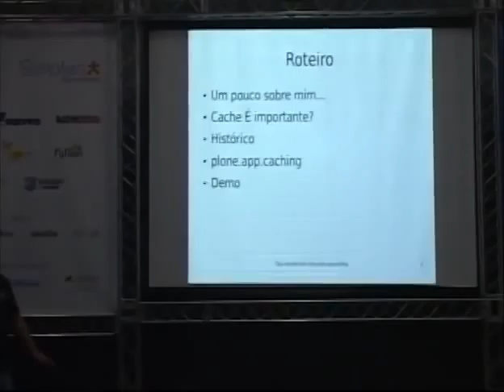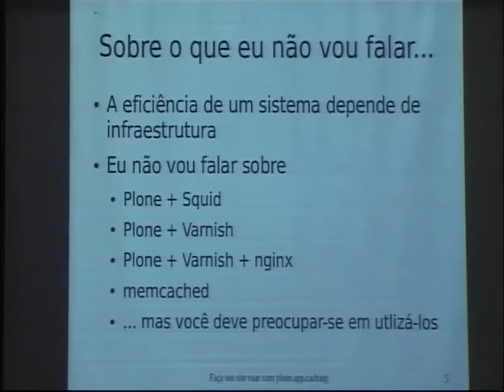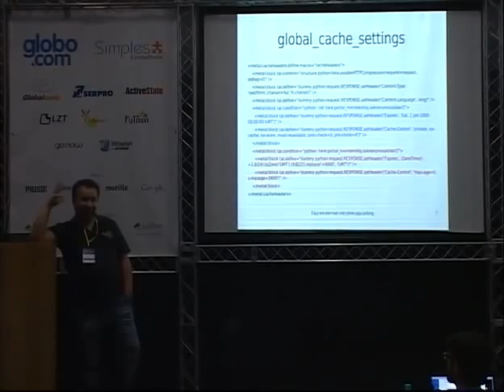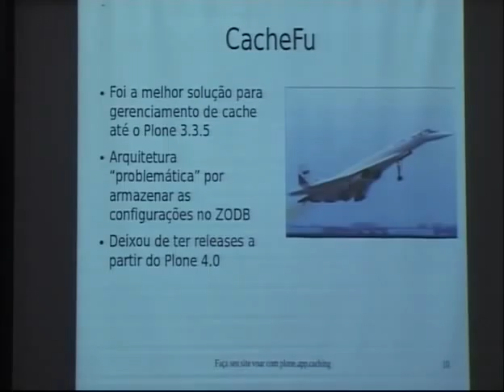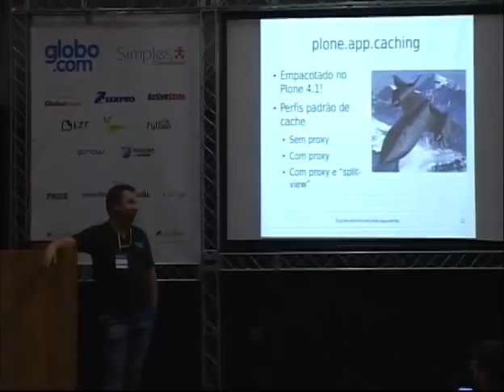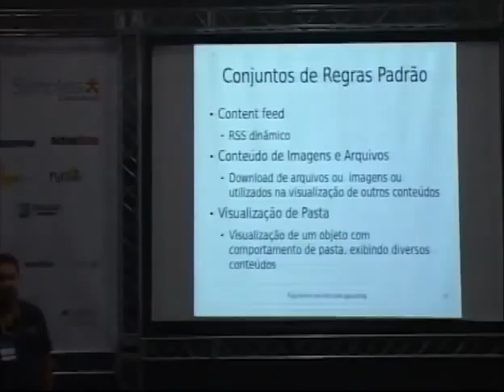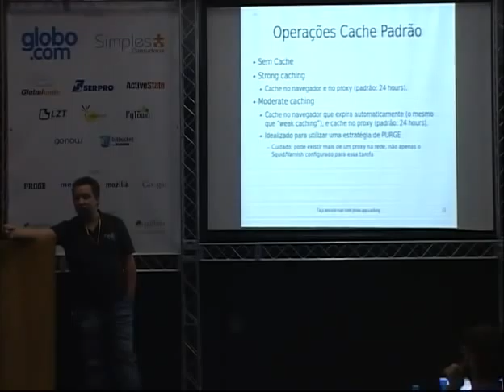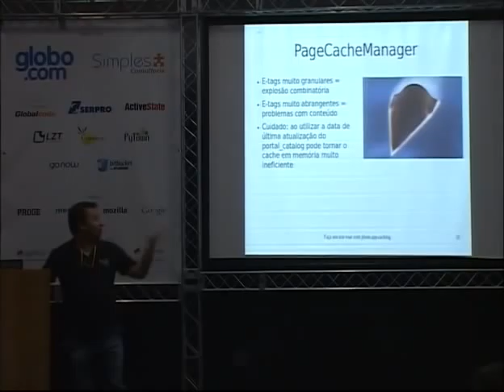1 Fabiano Weimar Faça seu portal voar usando o plone app caching